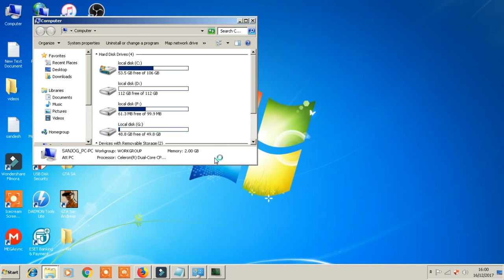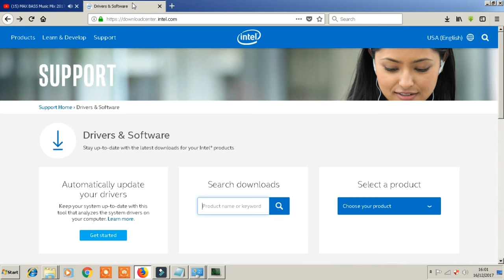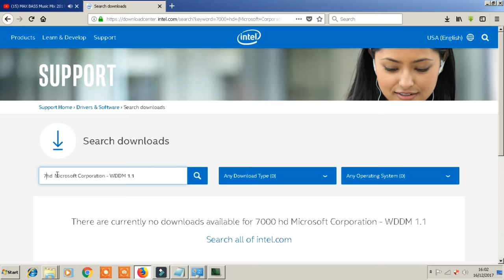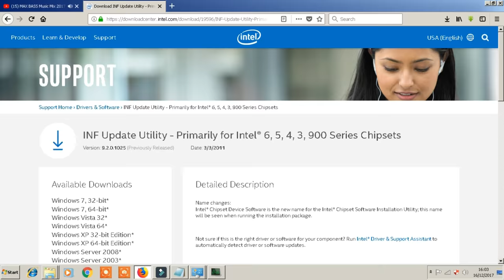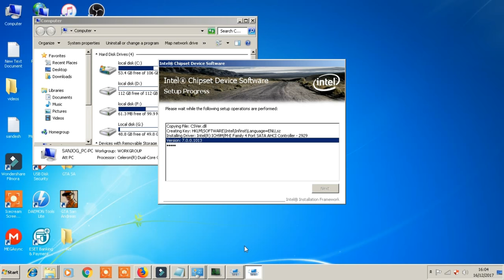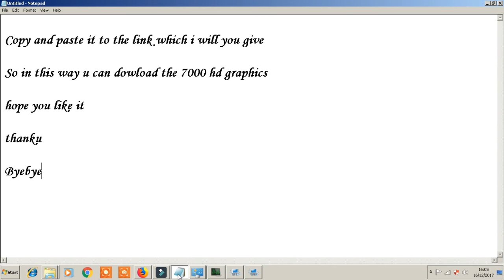upgrading the laptop graphics into 7000hd in easy way 100000% real